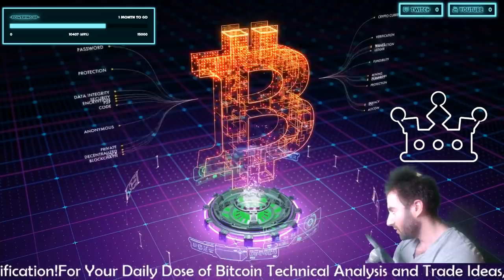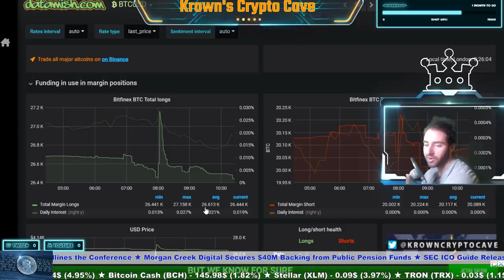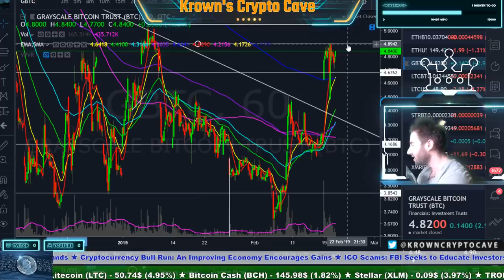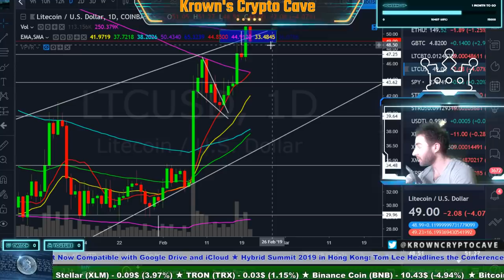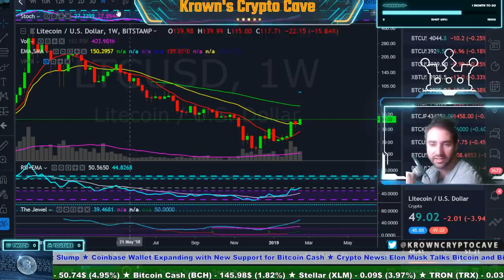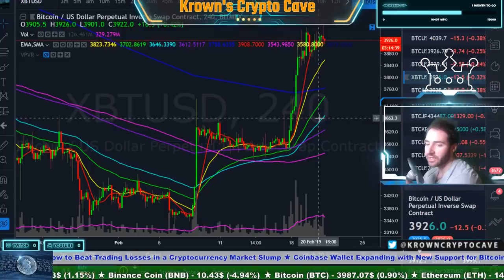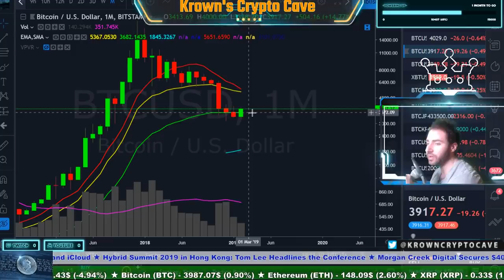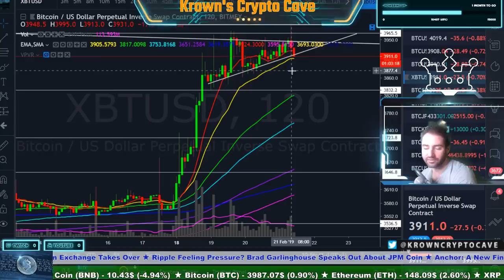Bitcoin Is THIS Move You've Been Waiting For?! February 2019 Price Prediction, News & Trade Analysis